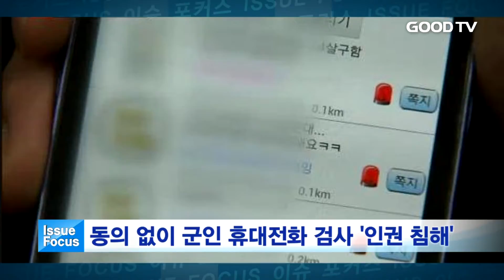[GOODTV NEWS 20170322] 이슈 포커스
오늘의 사회이슈를 윤화미 기자가 종합해드립니다.